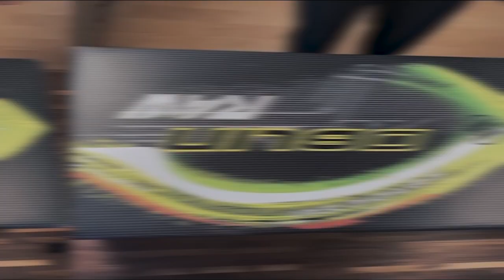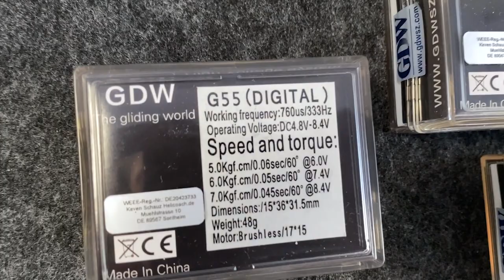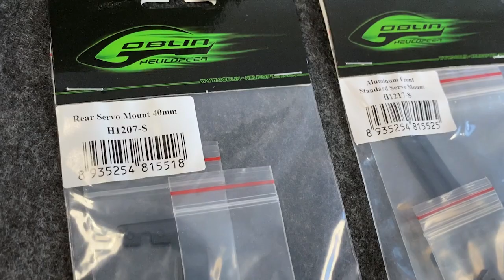Goblin RAW580 // Unboxing & Setup